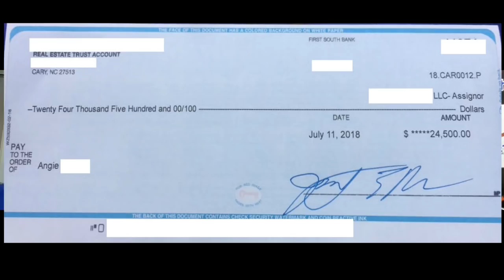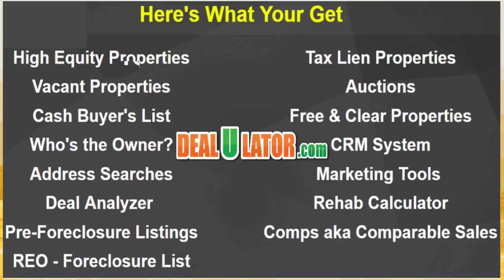$24,500 Wholesaling Real Estate With No Money | How did they CRUSH IT?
| Tap this to build cash buyers list anywhere in 60 seconds

This North Carolina couple explains how wholesaling houses changed their financial situation quickly with only a few bandit signs which is remarkable.  Real Estate Investing had always been a dream of theirs and thru using the Flip Man as a real estate mentor allowed Angie and Dale to make money without having to do an actual fix and flip.

Need the Closing Detail Sheet I send to title companies and closing attorneys to explain how I get paid

Get Your Questions Answered every Thursday on my LIVE Flippinars
- Tap the Link to Find Apartments Owners and Flip With No Cash or Credit

to download a free copy of my 1 page contract I’ve used since to 2003.

TicTok @askflipman